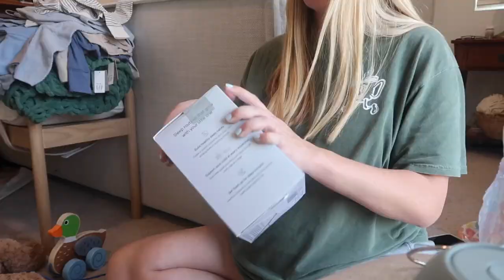final preparations for baby #3 | hospital bag, laundry, and bassinet setup | 36 weeks pregnant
kylie's Instagram: @kyliemcross
Jacob's Instagram: @rmk_jacob
Honey's Instagram: @ourdoodlehoney

shop Instagram: @kyliecreated

LNAR8INHALKAL5EW